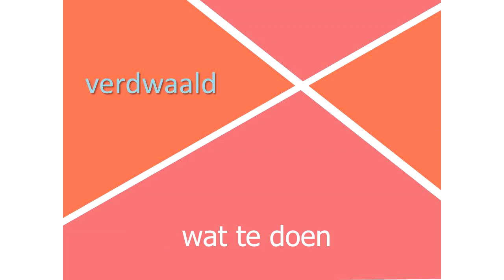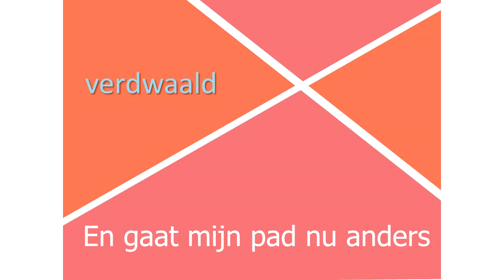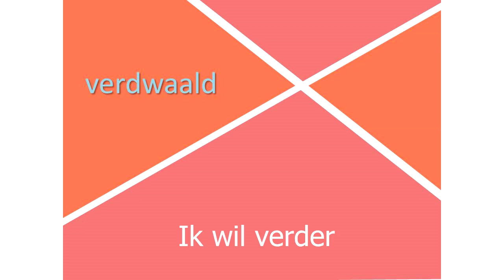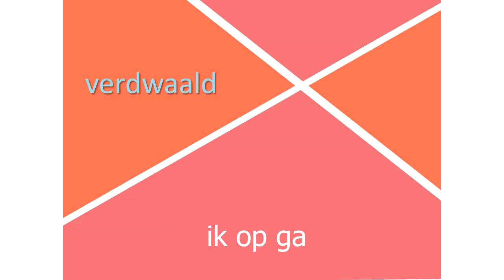Verdwaald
VERDWAALD - Barbele
'Super tekst en melodie, geweldig warme stem heb je ook, precies in de roos'

Nummer: Verdwaald
Artiest: Barbele
'verdwaald' one-take onbewerkte opname. Opgenomen in eigen studio